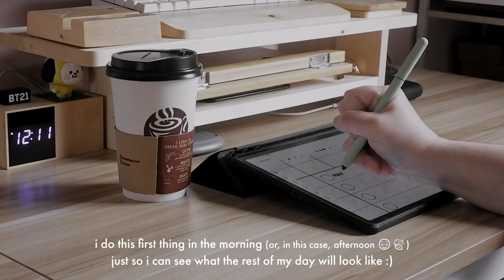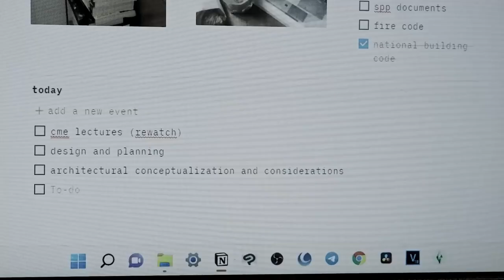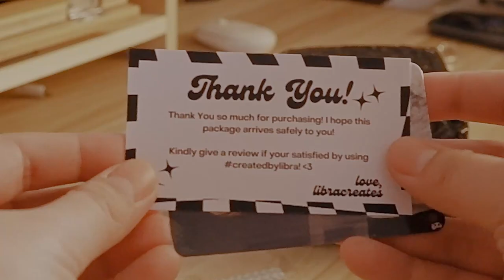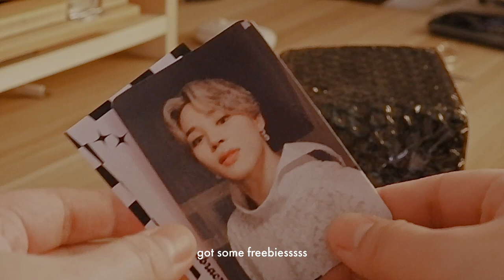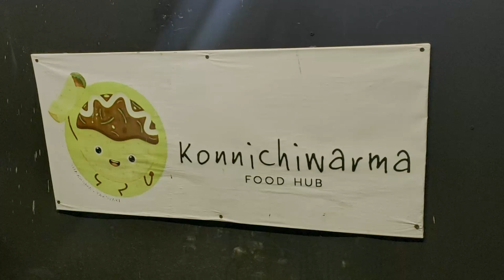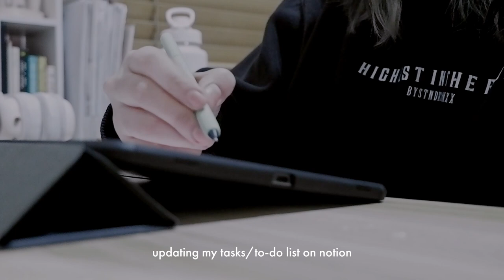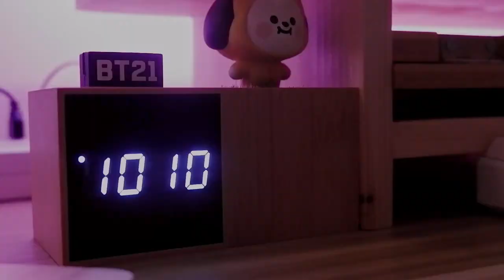10-hour productive study vlog 🌥️ rewatching lectures, tab s7 note-taking, daily planning, coffee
hello friends! i had a really productive day and here's a vlog of how i spent it :) i decided to rewatch lectures from my previous review center and spent the whole day taking notes :')

i hope march has been treating all of you well so far :) the february slump is slowly dissipating and i hope it continues to do so lol

if you have any recommendations, suggestions, or video requests, just let me know in the comments below. thank you so much for watching! see you in the next video! love you 💞✨